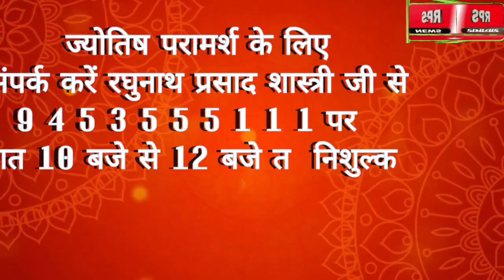आज बृहस्पतिवार 19 सितम्बर, 2024 का राशिफल